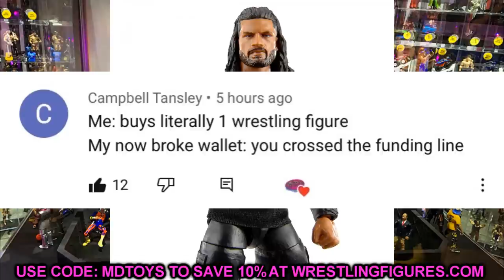WWE ELITE 84 REVEALED! LEGENDS SERIES 10 + MORE!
WWE Elite series 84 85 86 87 revealed wwe action figures coming soon coming 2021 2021 new wwe figures wwe toys 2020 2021 wwe ultimate edition action figures NEW WWE elite figures leaked 2021 upcoming wwe figures this year 2020 new wwe toys